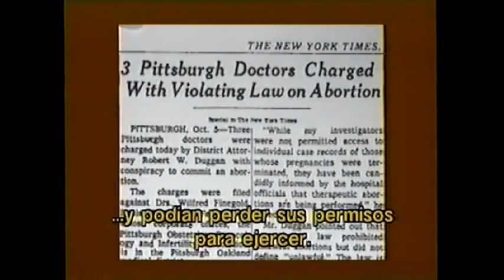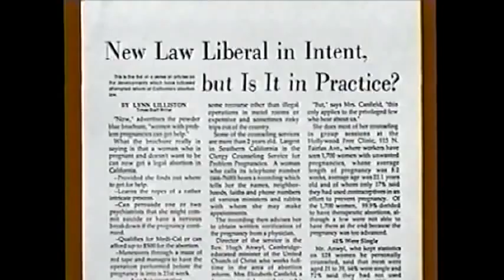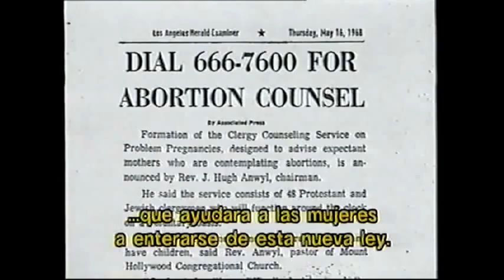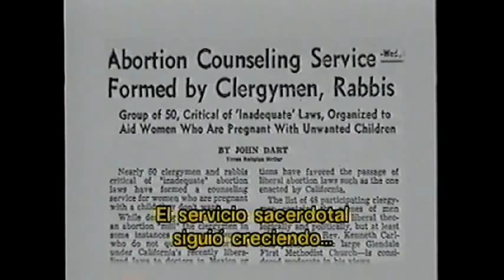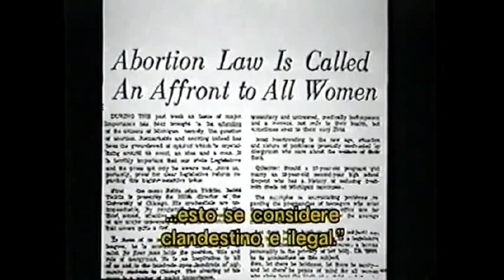Del Peligro a la Dignidad, la lucha por el aborto seguro 3/6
Narra dos historias paralelas: la evolución de las redes clandestinas que ayudaban a las mujeres a obtener abortos seguros fuera de la ley, y los intensos esfuerzos de activistas y legisladores que trabajaron para hacer de la legalización del aborto una realidad en Estados Unidos.